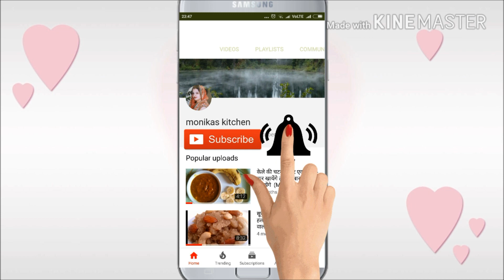Mango Mint Juice I स्वादिष्ट आम पन्ना I Row Mango Drink I Summer Drink I Mango Juice .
Aam Panna Reipe , Summer Special Drink ,Row Mango Juice , Mango Juice ,
  Hello Friends I am Monika Tyagi . Today I will Share with you my new Recipe Aam Panna Recipe . I tell you how can you make it very taste & Yummy . you can make it very easily in 5 minutes .
So Please try this Recipe if you Like this Recipe .
Please Click on Like Button .